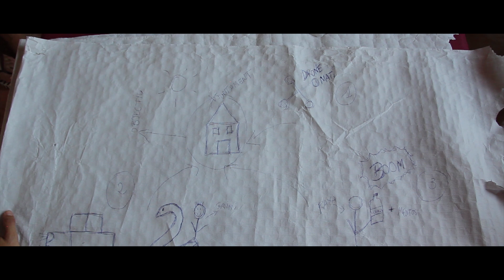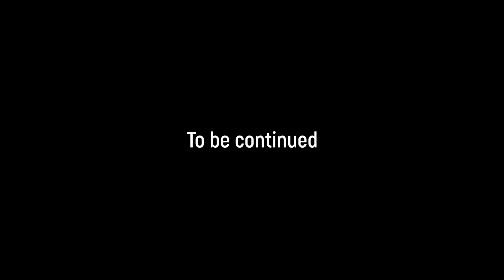Granots d'Or 2017: Missió Terrible | Francesc Alzina & Amics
Els joves de Sant Llorenç des Cardassar estan cansats (i acalorats), de sa tirania del malvat Mathew McMountain. Un capvespre, comencen una revolució que canviarà sa vida a tots els habitants de Sant Llorenç, però no els hi resultarà fàcil.